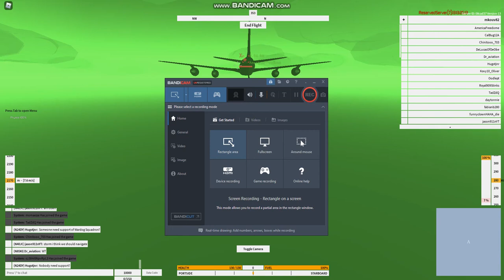Aerial Refueling with a friend (READ DESC!)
There also isn't any audio :( Also I'm very sorry i haven't been posting in a while school for me just started and I will only be posting on weekends.